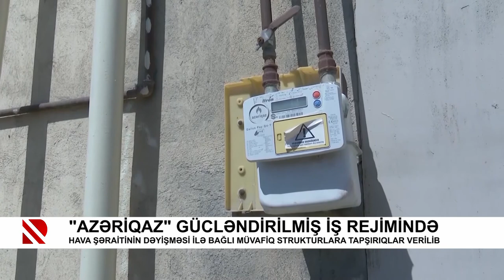“Azəriqaz” gücləndirilmiş rejimdə işləyəcək